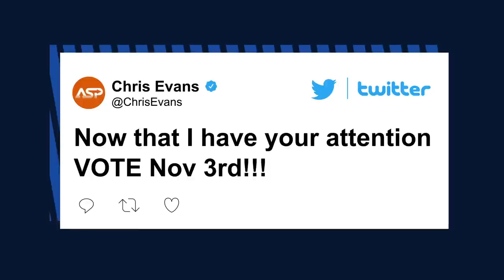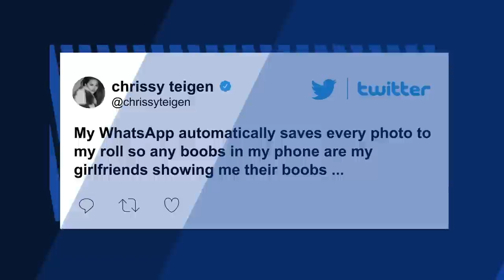Chris Evans speaks out on his leaked penis pic: ‘It’s embarrassing’ | Page Six Celebrity News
Chris Evans is going to start thinking before he tweets.

The “Captain America” star, 39, appeared on “The Tamron Hall Show” Tuesday morning and addressed his accidentally leaked penis photo that went viral over the weekend.

“Something happened this weekend?” Evans first joked.